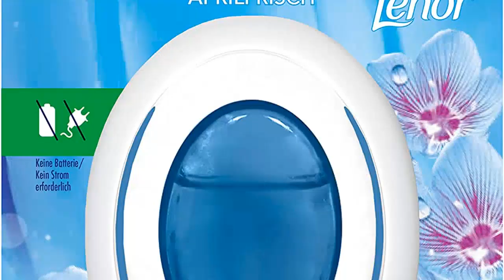Lufterfrischer für Pfeifen: Die 5 besten Lufterfrischer für Pfeifen – Ein Vergleich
✋  Hier sind die 5 besten lufterfrischer für pfeifen – ein vergleich auf dem Markt.

🔽🔽🔽 KAUFEN-LINKS LUFTERFRISCHER FÜR PFEIFEN 🔽🔽🔽

1) Dr. Perl Filter 19760/1 Dr. Perl Junior Aktivkohlefilter groß - 9 mm - Jubox 40er - VAUEN, Papier

2) Febreze Auto Lufterfrischer (12 ml) Reine Frische, Auto Duft gegen Gerüche (6 x 2 ml)

3) Febreze Bad Lufterfrischer (1 Stück) Lenor Aprilfrisch, Duftstecker zur kontinuierlichen Geruchsentfernung und -verhinderung, 7.5ml

4) Air Wick Freshmatic Max - Starter Set mit Gerät und 2 Nachfüllern - Lufterfrischer automatisch - Duft: Sommervergnügen - 2 x 250 ml Nachfüller + Gerät in Weiß

5) Auto Lufterfrischer - Hochwertigem Walnussholz- Auto Duft Holz für mehr Fahrspaß und Fahrfreude - Auto parfüm - Auto Zubehör Innenraum - Auto Vent Diffusor 1 PCS

* Zeitindikatoren (Timestamps) *

00:00 - Intro
00:06 - 1) Dr. Perl Filter 19760/1 Dr. Perl Junior Aktivkohlefilter...
00:39 - 2) Febreze Auto Lufterfrischer (12 ml) Reine Frische, Auto...
01:05 - 3) Febreze Bad Lufterfrischer (1 Stück) Lenor Aprilfrisch,...
01:31 - 4) Air Wick Freshmatic Max - Starter Set mit...
02:03 - 5) Auto Lufterfrischer - Hochwertigem Walnussholz- Auto Duft...
02:38 - Outro